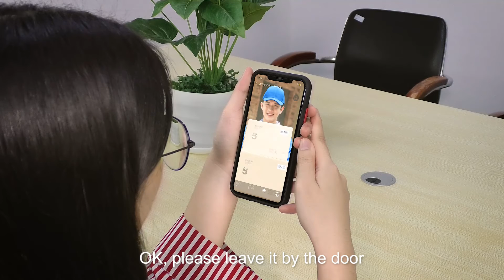DV1 HD AI video intercom wireless doorbell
HD AI video intercom wireless doorbell, face recognition, retrieval, personalized voice broadcast, humanoid motion detection, cloud storage